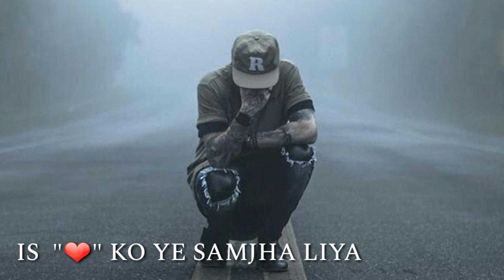Isme_Tera_Ghata__By__Gajendra _Verma | Whatsapp Status video 2018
All Right to above Music Label & No Copyrights Infringement intended.

Keep Supporting ✋
Keep Sharing